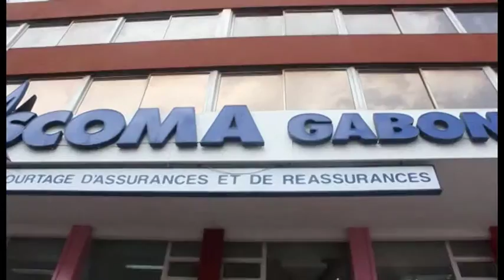Ascoma avec voix off